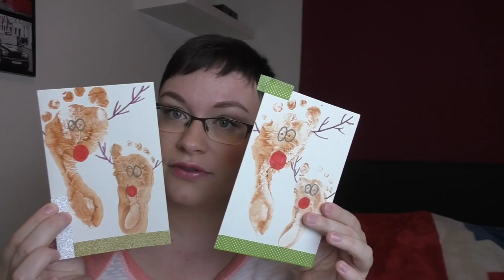Weihnachtsgeschenke verpacken mit Profissimo von DM | DIY Ideen | Frau Farbenfroh (P)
Mit welchen Produkten ich in diesem Jahr meine Weihnachtsgeschenke verpacke, seht ihr heute. Außerdem gibt es drei kleine weihnachtliche DIY Ideen.

Wenn ihr uns etwas zuschicken möchtet, dann bitte an diese Adresse:

Julia Ressel
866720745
Packstation 113
02906 Niesky